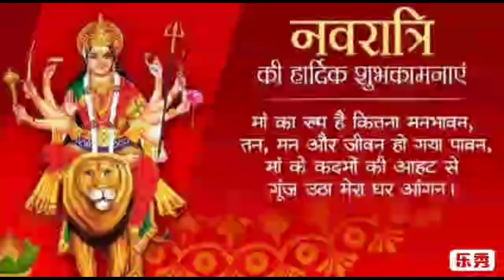Navratri day 8 status- chaitra navratri 2022 status- durga ashtami status- kanjak pujan status